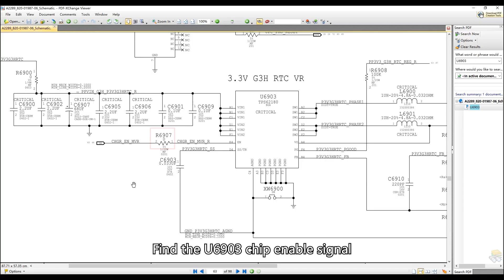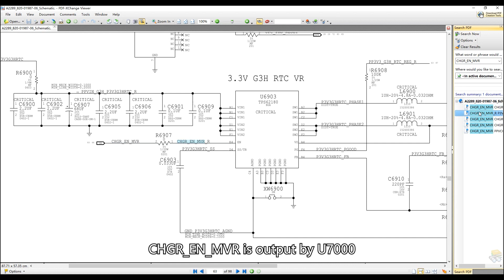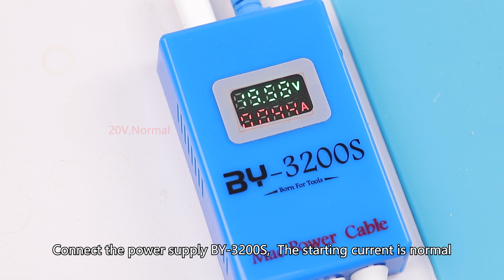MacBook Pro 13inch T2 mode only 5V repair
It is a very common fault that the voltage is not turned on at 5V. Follow our video to find the fault, find the chip signal voltage and work Conditions.Go on...

Check out this video and let your thoughts about it in the comments below.
Repair tools:
S-UEM2 Mac USB-C and EDP meter: